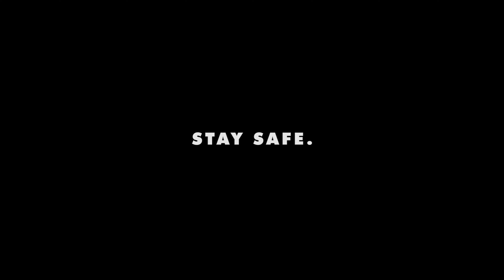Be on time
Be on time, this is my entry for the Film riot's Stay-at-home challenge.
Song: What Love Can do - Instrumental